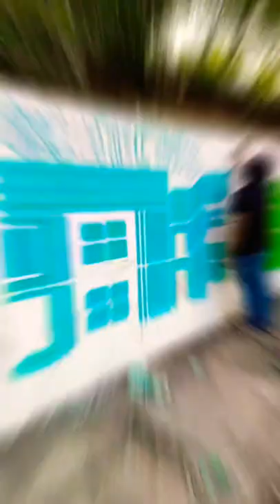SCET college , Athwagate Surat